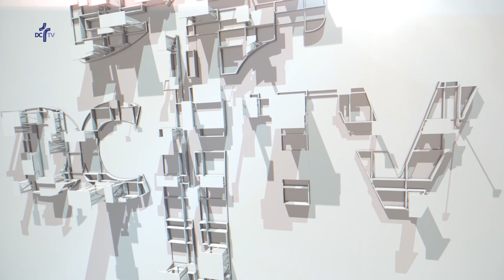Presentado el Año Jubilar del Sagrado Corazón de Jesús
D. Demetrio Fernández, Obispo de Córdoba, invitó a la sociedad a amar al estilo del Corazón de Jesús. El prelado aseguró que, a pesar de que la devoción y el culto al Sagrado Corazón de Jesús, está muy arraiga en la Diócesis de Córdoba, este año se profundizará aún más.

Con motivo del noventa aniversario (1929) de la consagración de Córdoba y su diócesis al Sagrado Corazón de Jesús, el Obispado solicitó un Año Jubilar del Corazón de Jesús, que comenzará el 24 de octubre de este año y terminará el 24 de octubre de 2019. Esta efeméride coincide con el centenario de la consagración pública de España al Sagrado Corazón de Jesús en 1919. A lo largo del año, como señaló el Obispo de Córdoba, D. Demetrio Fernández, “se profundizará en el culto y la espiritualidad del Corazón de Jesús”. Se trata, según explicó Carlos Gallardo, Director del Secretariado de Apostolado de la Oración, de “una oportunidad pastoral que potencia la actividad cultural y cultual del recinto de las Ermitas”.

“Vivir del amor de Cristo nos hace libres y nos enseña a ser solidarios” afirmó el prelado durante su intervención en la presentación del Año Jubilar al Sagrado Corazón de Jesús. Desde el próximo 24 de octubre y hasta el mismo día de 2019, muchos son los actos programados, a los que el Obispo aprovechó  para invitar a todos los cordobeses, a los que aconsejó “amar al estilo del Corazón de Jesús”.

Por su parte, Manuel González, miembro del equipo diocesano del Apostolado, recordó que “el Corazón de Jesús es la respuesta a las necesidades de este mundo” y que todas aquellas actividades que se han preparado están pensadas para “todo tipo de público”. Por otro lado, Juan Manuel Fernández, presidente de la asociación “Amigos de las Ermitas” explicó que en los treinta y cinco años que llevan trabajando han conseguido “potenciar el culto al Sagrado Corazón de Jesús” y hacer que el monumento sea “una referencia espiritual en la ciudad”. Por último Carlos Gallardo, explicó que la Obra Social vinculada al Año Jubilar y valorada por la Comisión Preparatoria estará destinada a Cáritas.